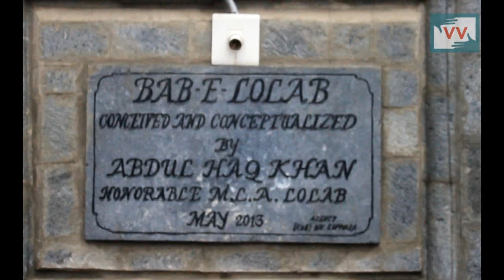Ayesha of Lolab Kashmir, waiting for her disappeared Husband.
This video was made by Video Volunteers Community Correspondent Pir Azhar. Community Correspondents come from marginalized communities in India and produce videos on unreported stories. These stories are 'news by those who live it.' They give the hyper local context to global human rights and development challenges. Take action for more just global media by sharing their videos and joining in their call for change.